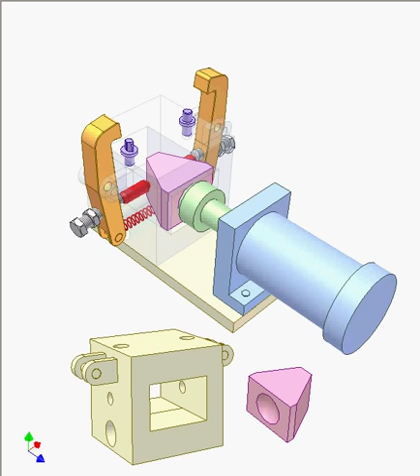Machine tool fixture 28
Clamping a workpiece (in yellow, cut off half for easy understanding) by a hydraulic cylinder through a wedge and two orange levers. Two violet pins are for positioning the workpiece.
In unclamping position orange levers turn back and give space for mounting or removing the workpiece.
Spherical joint between the wegde and the green piston rod is needed to compensate dimension error of the workpiece.